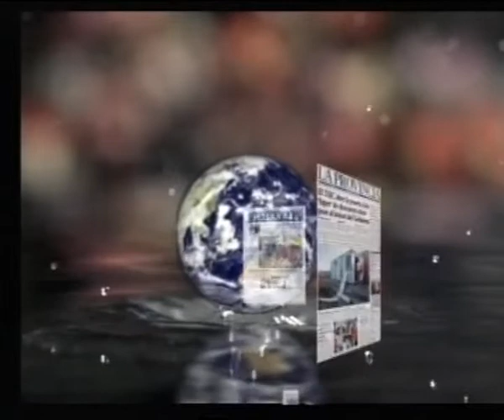LOS DESAYUNOS DE CANAL 13 DIGITAL: Nº 1997 Entrevista a Rosi Martín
Marian Quintana ha entrevistado a Rosi Martín, Asesora de Imagen con la cual se ha hablado de las tendencias en ropa, los complementos que se ven en verano, en maquillaje los productos y las texturas además de las tendencias en el cabello y los colores que se van a emplear para primavera-verano.